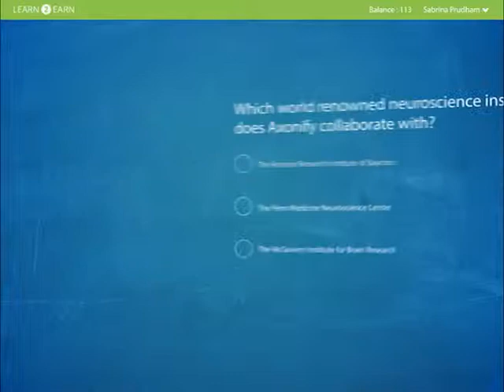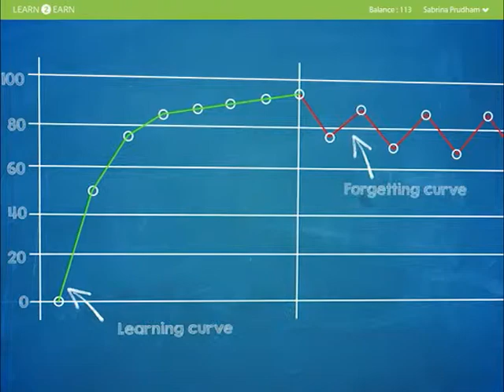axonify web 655x490